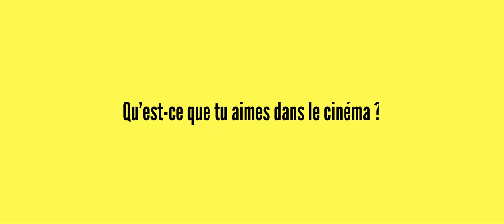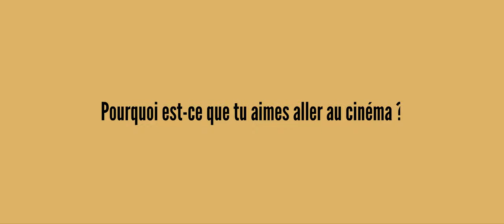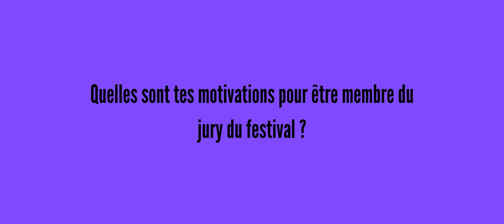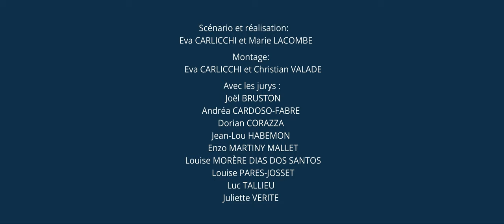Festival International du Film de Muret 2023 - Jurés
Présentation des Juérs du Festival International du Film de Muret 2023